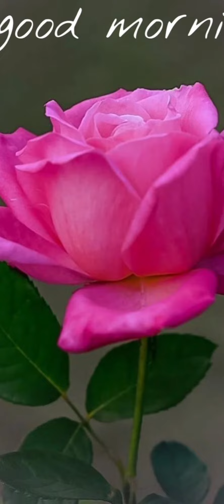Early morning with Nature part 3 ❤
wow sooo beautiful